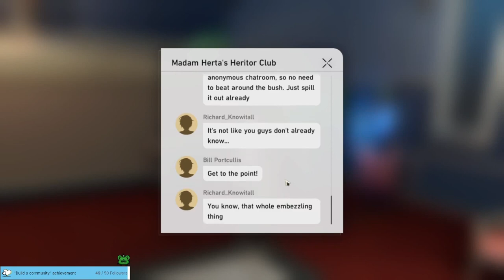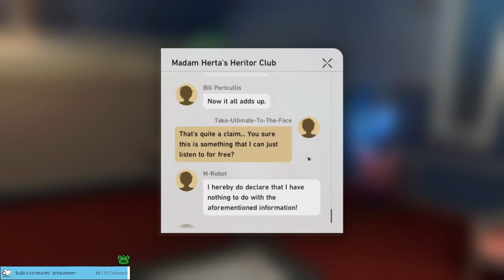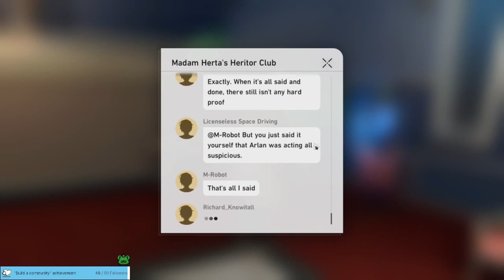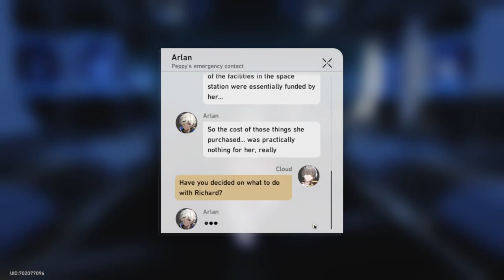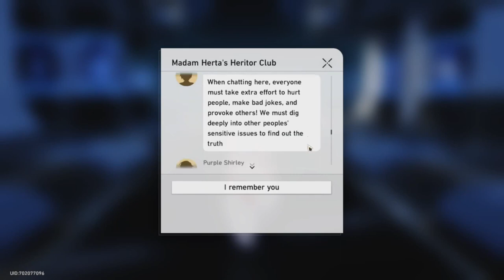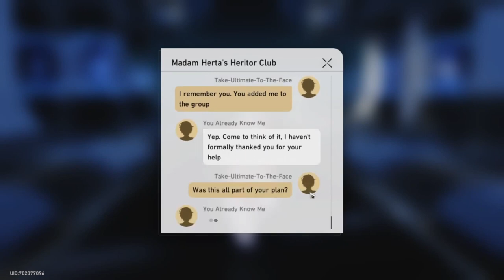Gossipmonger Saga : Honkai Star Rail episode 50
We deal with the whole gossip problem on Hertha's space station..